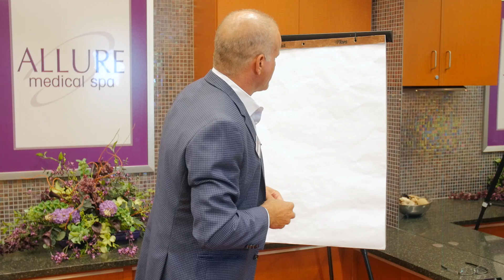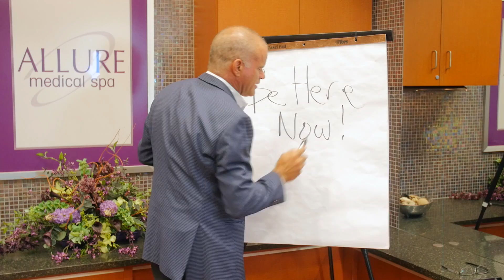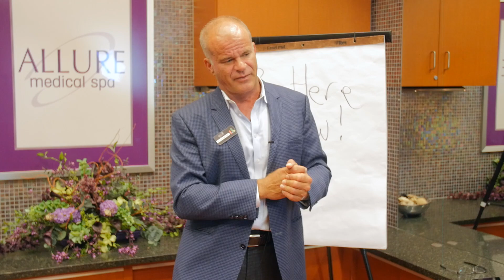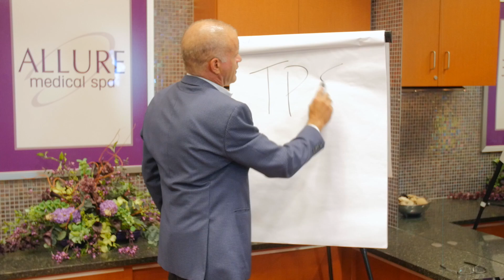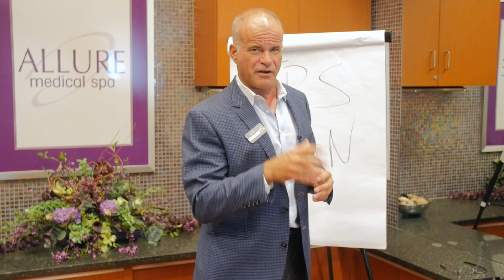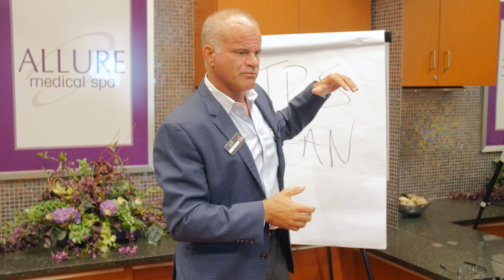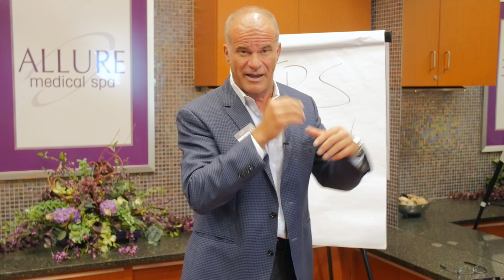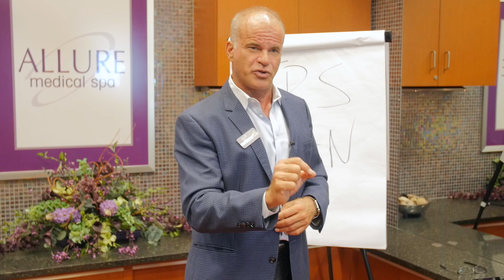Friday Focus Ep 46 "Be Here Now"